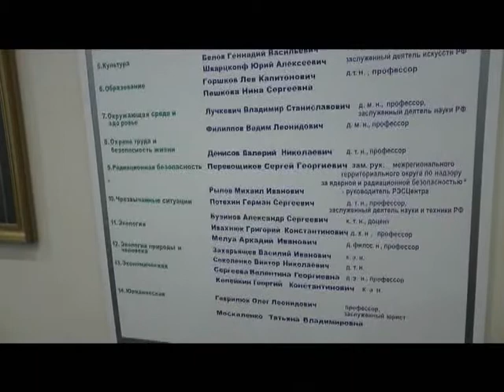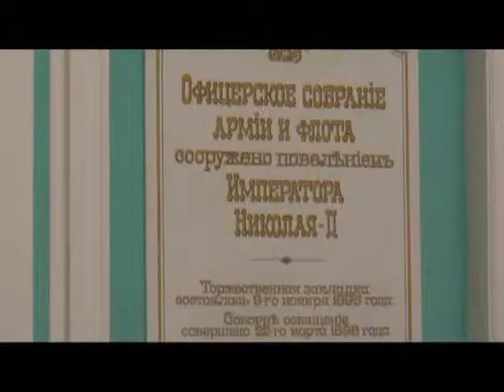Рогалев Виктор Антонович, д.т.н., проф., Президент МАНЭБ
Космонавтика и экология